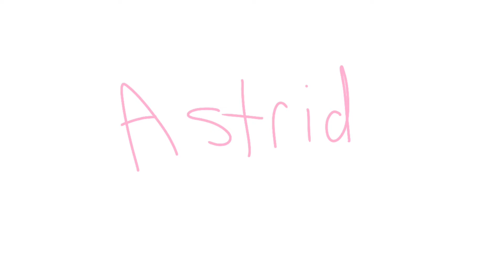Astrid animation meme/amv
this song is terrible lets be honest with ourselves.

anyway, this is kind of a vent but in a funny way. I'm just a terrible texter. Someone will say something really sweet or emotional and I'll just be "k lmao"

sorry my upload schedule sucks, but I speedran all of this for you yesterday.